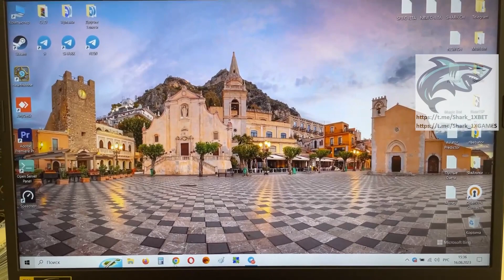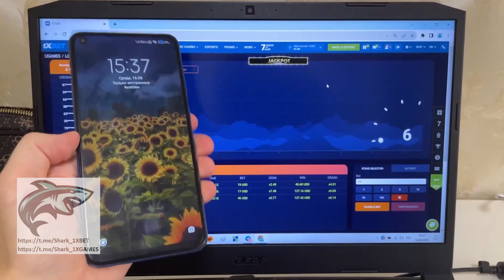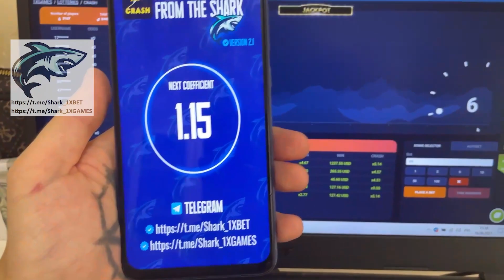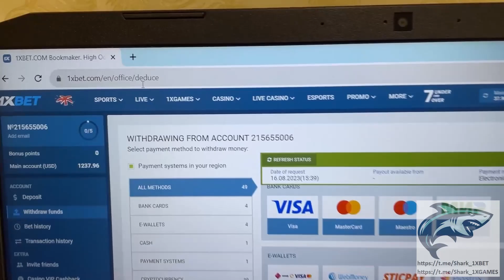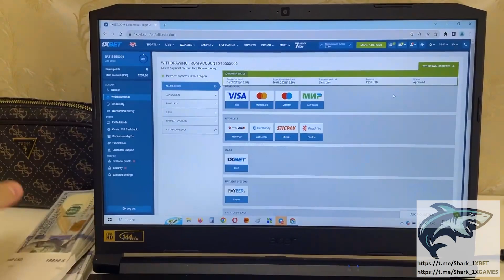MADE BIG MONEY WITH HACK AVIATOR PREDICTOR FOR 1XBET CRASH!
Today I always use an extension which allows for me to receive each step. Our collective always we are developing cheat. If you have questions you could ask them in the comments or write to url telegram. Unambiguous can not be. Script for AVIATOR PREDICTOR coolest. This extension provides an opportunity to me to correctly play readily and I can not worry that I would have lost the bet. Use on 1xBET the expense script for AVIATOR PREDICTOR anyone is capable exactly like me. my telegram linck for communication